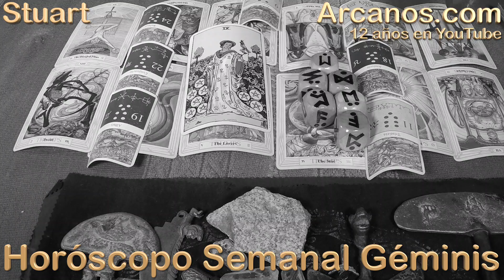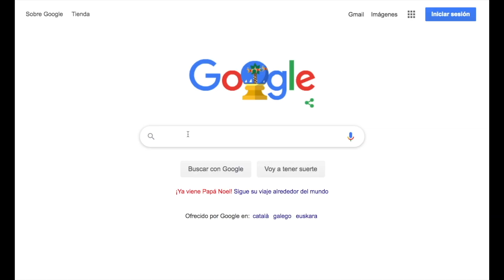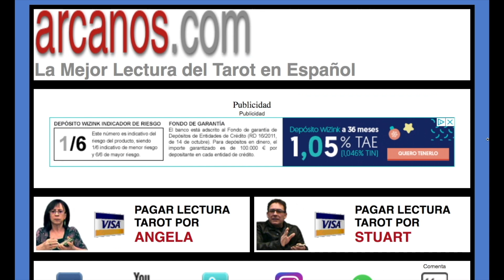GEMINIS ENERO 2020 ARCANOS.COM - Horóscopo 19 al 25 de enero de 2020 - Semana 04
TESTIMONIOS YOUTUBE

(1191)
fernando sounds
' Muy linda tus palabras saludos desde Argentina'

(1065)
virginia Song
' Usted es un señor muy encantador!!mi esposo es escorpion!!Gracias por sus predicciones!!Son muy serteras!!!😘'

(1441)
rosa delgado
' Exacto como siempre'

(315)
Catalina Moran
' Gracias!!'

(791)
Anis Hermosa
' Los mejores horóscopos'

(1036)
Dios me protege
' Saludos espero que tengas un bendecido día .gracias por sus predicciones siempre yo aquí atenta a lo que me vas a decir de mi signo Gracias 🙈'

(1083)
Alicia Osorio
' Gracias desde 2008 te sigo situar desde Argentina'

(1387)
cesarin 7
' Muchas felicidades por estos 12 años de mistica, arte, sabiduria, entendimiento e interpretacion y otros valores con los que has sido bandera en todos estos años, gracias STUART y mucha prosperidad para ti y para tu canal.'

(476)
Nancy Lescano
' Gracias bendiciones.'

(308)
maria rosa fatima segovia marques
' Gracias stuart así es ... la situación ocurrió en mi empresa . Y es tal como lo planteas ! Sorprendida ya que la lectura es gral.'

(1255)
Solanyi Jackeline Buitrón Farfán
' Gracias Stuart. Eres un amor,saludos desde Perú'

(1316)
blanca baez
' Gracias Stuart, sos un genio bendiciones'

(690)
Judith Aguayo
' Bendiciones ! Gracias por la tirada !'

(894)
JAIME GIRALDO
' Gracias Stuart, saludos desde Colombia, Villavicencio, Meta 🤟'

(1512)
Georg Navarro
' Acertado Stuart gracias por tus consejos..'

(100)
Maria Valdebenito
' Ok saludos cordiales de Chile. me gusta su forma de leer el tarot. gracias por sus mensajes. ok yo virgo. y todavía no llega mi alma gemela..tengo una gran depreció que será..algo me falta y nose done buscaré. ok gracias disculpé tanta letania'

(943)
Nevely Urdaneta
' Exactamente asi fue en el trabajo, Gracias!'

TESTIMONIOS FACEBOOK

(19)
Aylyna Llanos
' Definitivamente son los mejores! '

(9)
Yanet Cortes
' Es tan preciso que aveces me da miedo escucharlo me encanta. Gracias'

(10)
Viviana Mareco
' Muy bueno soy una fans de la página me gusta escucharlo todos los domingos espero con ancias para enfrentar la semana segura'

Geminis Hoy enero 2020 YouTube (Amor Parejas, Solteros, Ex-Parejas, Trabajo Empleados, Desempleados buscando, Dinero Negocios Finanzas)
Geminis Hoy enero 2020 Facebook (Amor Parejas, Solteros, Ex-Parejas, Trabajo Empleados, Desempleados buscando, Dinero Negocios Finanzas)